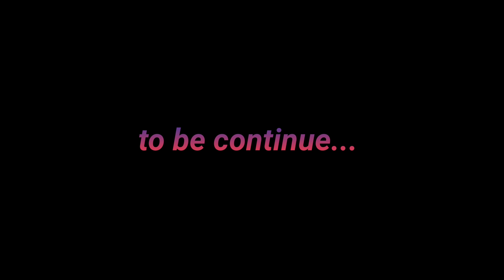A Trip To AdhiyaKot Gaon || Umarbin husam vlogs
A Trip To AdhiyaKot Gaon